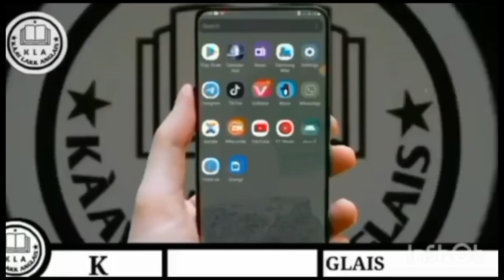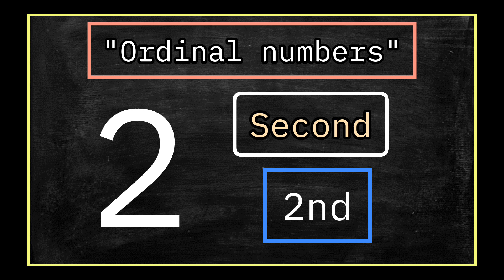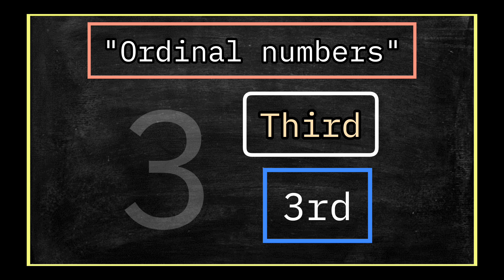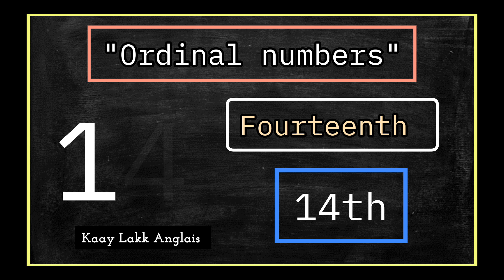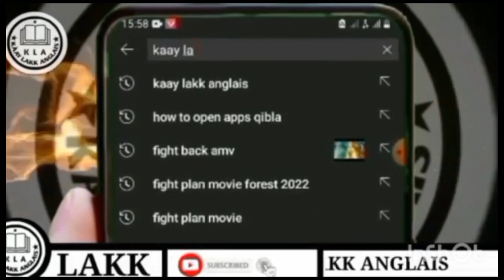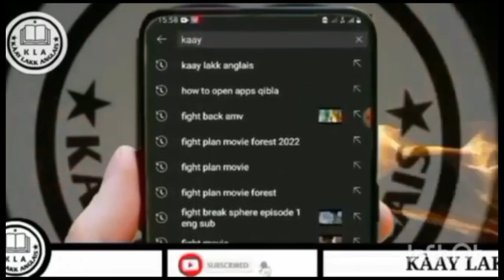Ordinal Numbers In English 🇸🇳🇬🇧Jàng Anglais Ci Wolof